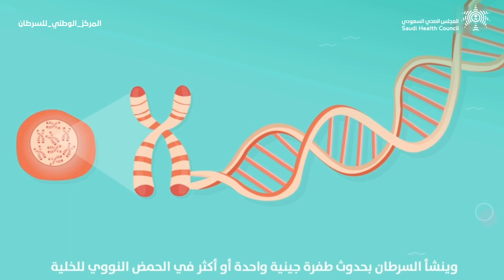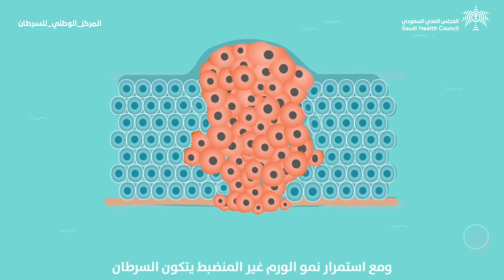لماذا يحدث السرطان ؟‫اليوم_العالمي_للسرطان‬‫المجلس_الصحي_السعودي‬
لماذا يحدث السرطان ؟